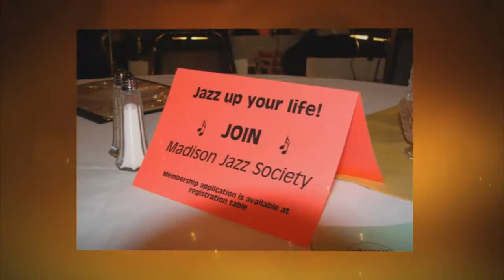Madison Jazz Society - Concerts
Madison Jazz Society - Concert Series 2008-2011